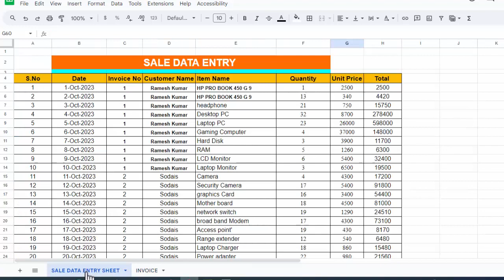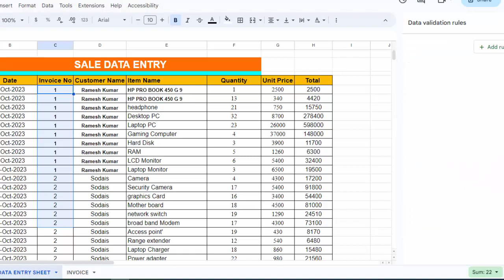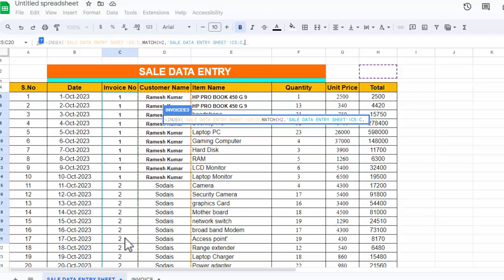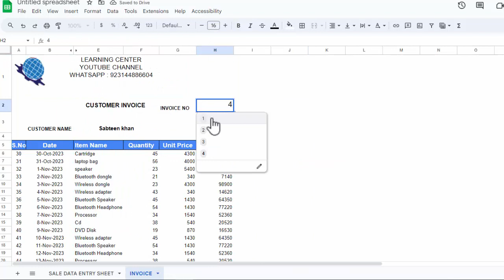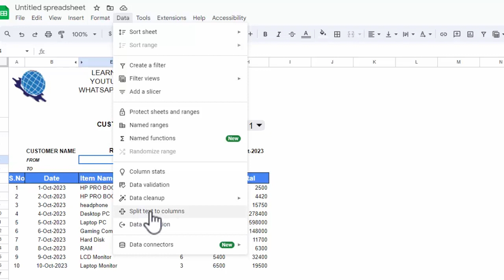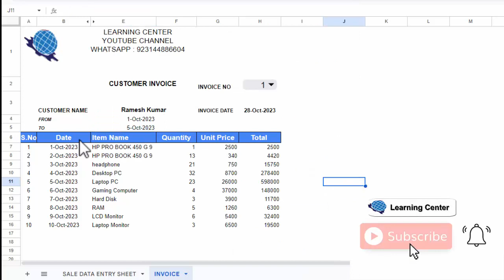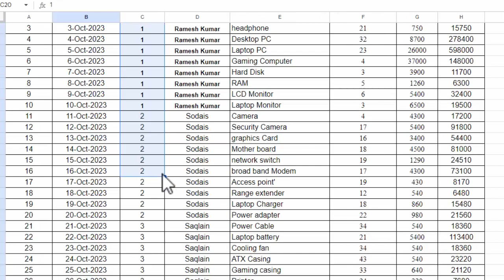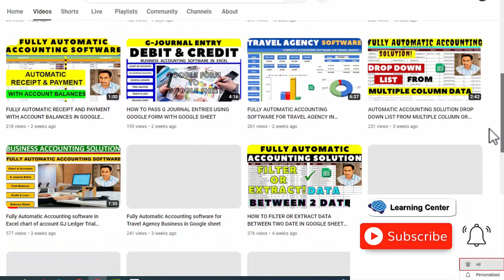Fully Automatic Customer Invoice From Sale data Entry Between two dates with Multiple Criteria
In This Excel tutorial you will learn Fully Automatic Customer Invoice Between Two dates with a Criteria

How to Create Invoice Between Two dates
How to Create Business Invoice Between two dates with a Criteria
How to Create Customer Invoice  Fully Automatic
Fully Automatic Business Accounting solution
Invoice for customer in google sheet
Invoice in google sheet
Excel invoice
Automatic customer invoice
Filter formula in google sheet
How to Pull data based on criteria
Create Invoice with Filter formula in Google sheet
Vlookup formula VS Filter formula
X lookup formula
Filter function with Multiple Criteria
Excel tutorial
Excel tips
Exceltips
Exceltricks
Excel tips & tricks
Excel important formulas
Excel online courses
Excel for freelancer
Google sheet important formula
Automatic Invoice with filter formula